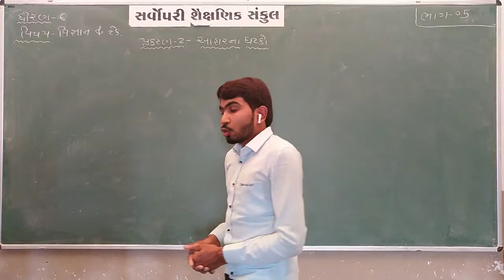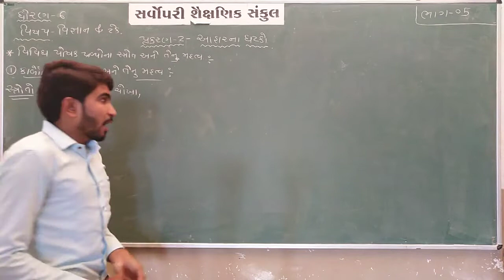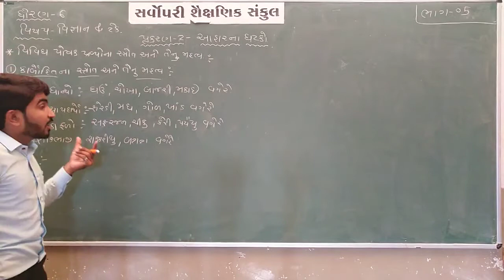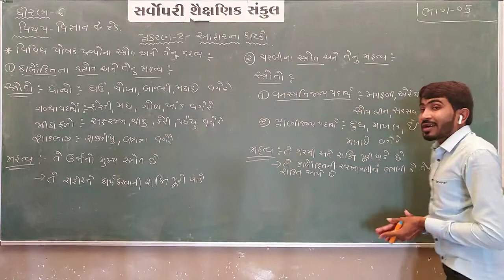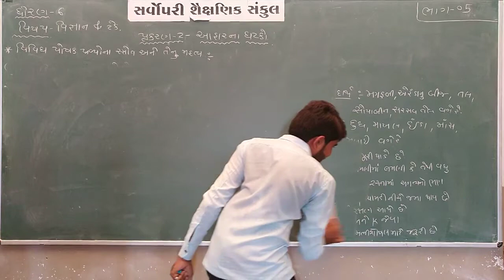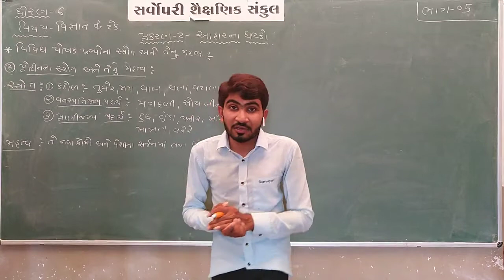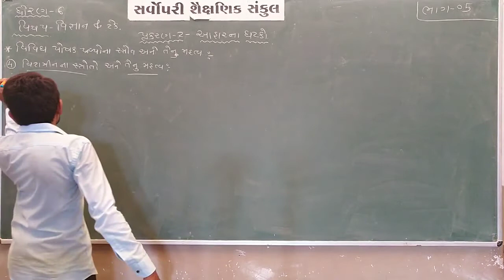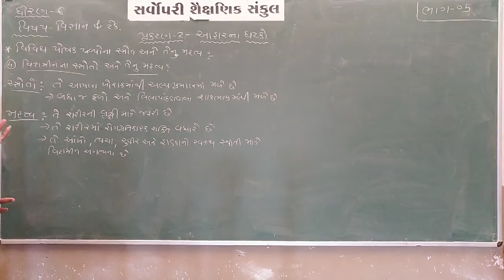Std 6 | Science | Chapter 2 | Part 5.1